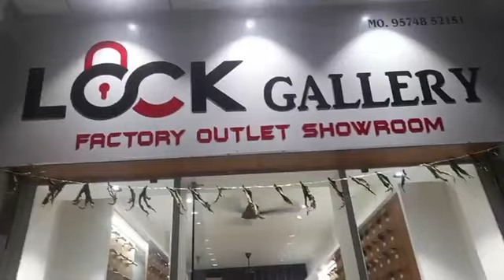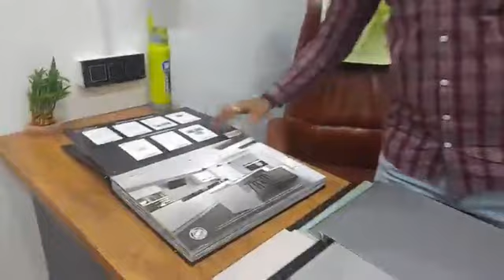ક્યાં બાત હૈ...મોરબીમાં શરૂ થઈ ગયો છે ડોર લોકનો જ વિશાળ શોરૂમ..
ક્યાં બાત હૈ...મોરબીમાં શરૂ થઈ ગયો છે ડોર લોકનો જ વિશાળ શોરૂમ..લોકની ખરીદી પેહલા એક વાર અહી ચોક્કસ મુલાકાત લેજો...

"લોક ગેલેરી" રવાપર ચોકડીએ કેપિટલ માર્કેટમાં વિશાળ ફેકટરી આઉટલેટ સાથેનો શોરૂમ..

ડિજિટલ લોક, મોરટીઝ લોક, રોઝ લોક, મેનડોર લોક સહિત તમામ અત્યાધુનિક  લોકની વિશાળ રેન્જ..

જી હા હવે રાજકોટ જવાની જરૂર નથી કારણ કે અહી મળશે લોકની વિશાળ રેન્જ અને કલેક્શન..એ પણ એક દમ વ્યાજબી ભાવમાં..

તેમજ અહીં કંપની દ્વારા પોતે બનાવેલા મોડ્યુલર કિચન અને એક્રેલિક સટર પણ ઉપલબ્ધ..

વધુ વિગત માટે જુઓ મોરબી અપડેટનો બિઝનેસ પ્રમોશન શો જાણીતા એંકર ડૉ.અમીષા રાચ્છ સાથે..

સરનામું : "લોક ગેલેરી"
G-82, કેપિટલ માર્કેટ, ભાજપ કાર્યાલય પાસે, રવાપર ચોકડી, મોરબી.
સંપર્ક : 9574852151